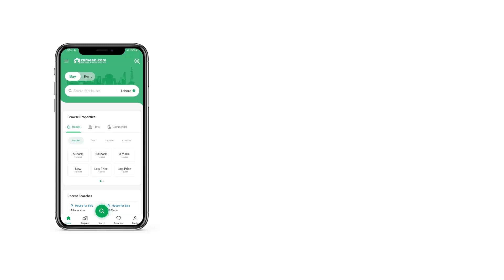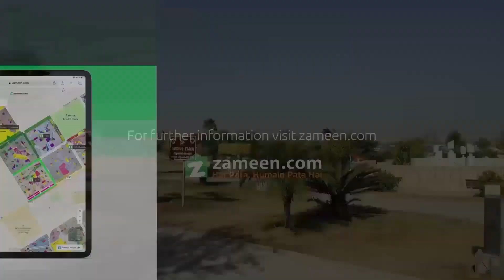2 KANAL RESIDENTIAL PLOT FOR SALE IN PHASE 2 DHA ISLAMABAD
2 Kanal Pair Residential Plot.

SECTOR E Lane 6, 70 Feet Road